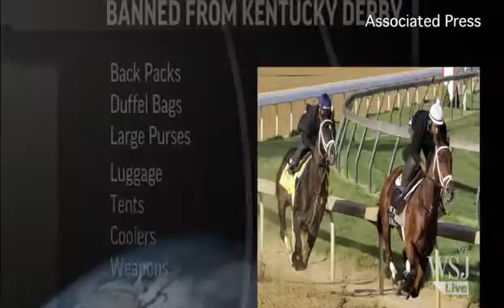After Boston, Security Tightens at Kentucky Derby